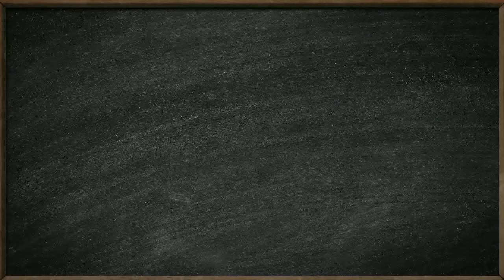Полина Степанова Школа123